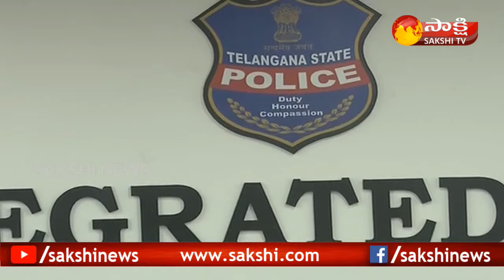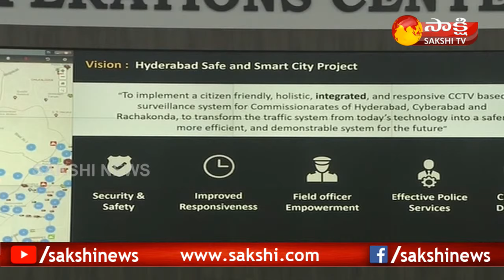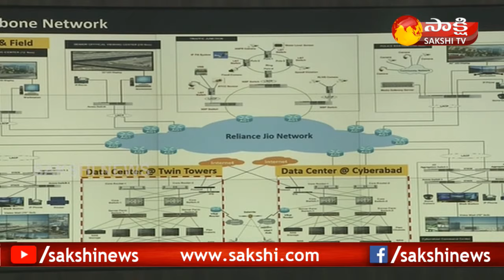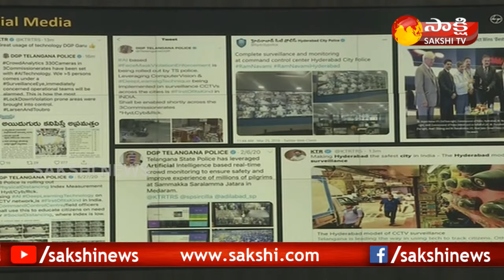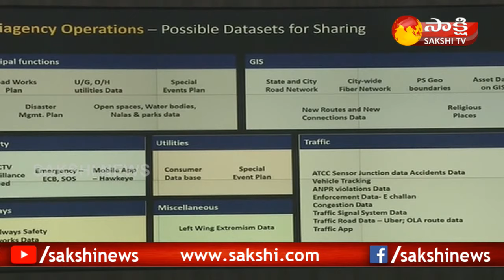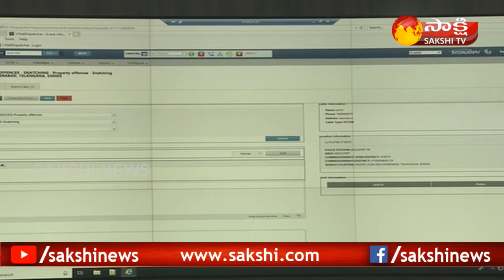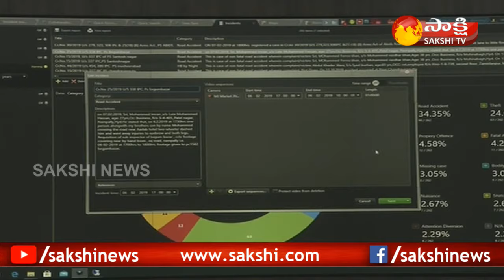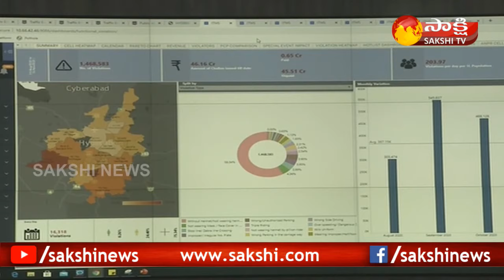KTR | Inauguration of Command Control Centre | Mahmood Ali | Sakshi TV